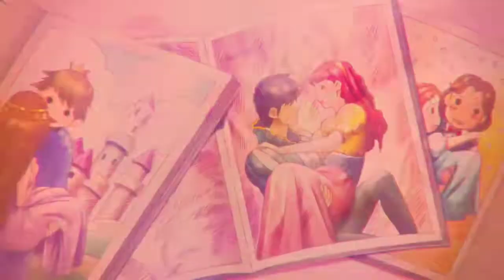Monster Musume [ AMV ] : Chance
For years, the Japanese government had kept a secret: mythical creatures such as centaurs, mermaids, harpies, and Lamiais are real.[7]Three years before the start of the story, the government revealed the existence of these creatures and passed the "Interspecies Cultural Exchange Act". Since then, these creatures, known as "liminals," have become a part of human society, living with ordinary families like foreign exchange students and au-pair visitors, but with other duties and restrictions (the primary restrictions being that liminals and humans are forbidden from harming each other or procreating).

In Asaka, Saitama, Kimihito Kurusu did not volunteer for the exchange program. But when Ms. Smith delivered the very scared and embarrassed Miia to his door by mistake,[7] he did not have the heart to send her away and they started living together. As the story continues, Kimihito meets and gives shelter to other female liminals, each of a different species. Some arrive more or less by accident, some are forced upon him by Ms. Smith, or force themselves in, and it does not take long for him to find himself in a hectic environment where he struggles to live in harmony with his new housemates while dealing with both their constant advances and the dramas of helping them get along in the human world. The situation takes on a new twist after he is told that because of expected changes in the law dealing with human-liminal relationships, he is expected, as a test case, to marry one of the girls, thus increasing their competition for his attention. However, as time passes, other liminal girls are attracted to him and begin to vie for his attention, much to Kimihito's embarrassment and the annoyance of his housemates